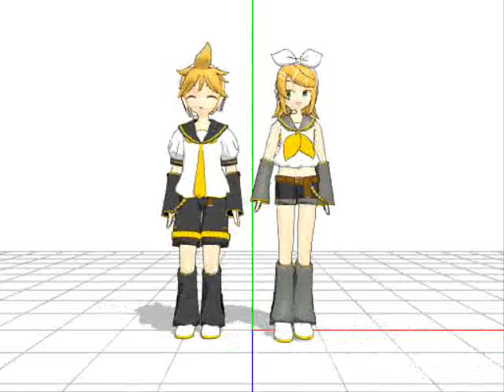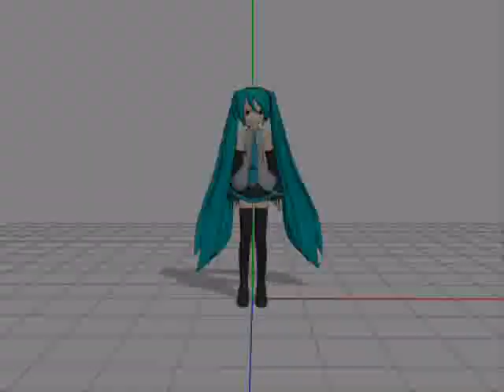vocaloid peffendorf MAD VERSION ON MMD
lkol i got bored
took a while
dont rape me
i know meiko is sceary :P
she can fly! xD
lol :P
in order:
miku
rin and len
and
meiko
first i was gonna do maiko and kaito but i couldnt be assed
becuase i like the couple kaitoXmiku
and rinXlen
and other bleh xD
thank you yamanakayoka for your honesty that its good :3
*hugs*
oh
and people
dont worrie
i am slowly making midori: love is war
slowly
xD